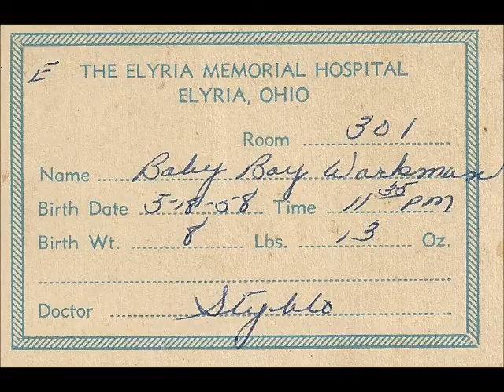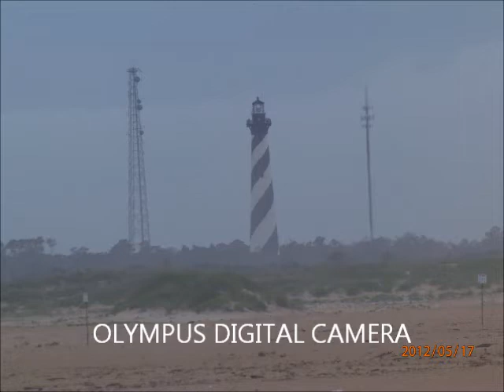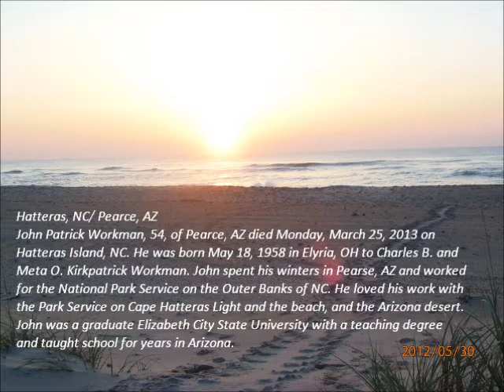John Workman Memorial Video with hymns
This is a video slideshow of photos of John Workman throughout his life set to soft instrumental hymns. I tried to get the younger years in order. The adult years are in a variable order. John loved his family, friends, NPS, and his dog, Hairy. Caring, kind, intelligent, funny, controversial, vibrant, life of the party, protective, helpful, encouraging, and he'd give you the shirt of his back. He will be greatly missed.

"Good deeds are timeless"

This has the same pictures as the other video. The only difference is this one is set to instrumental soft music (hymns) and the other is to rock songs.